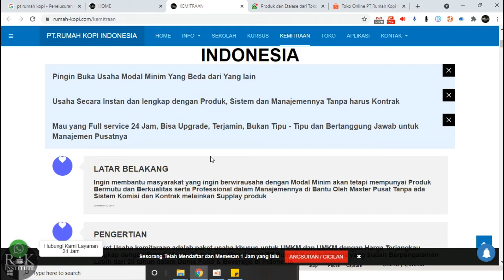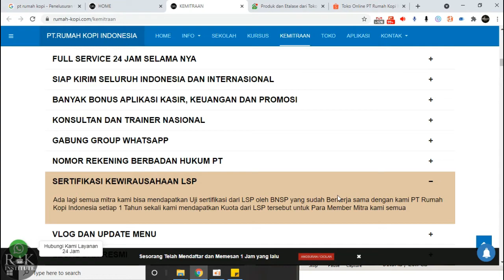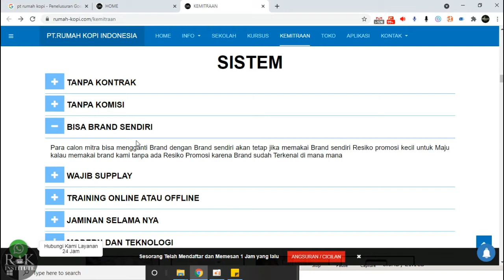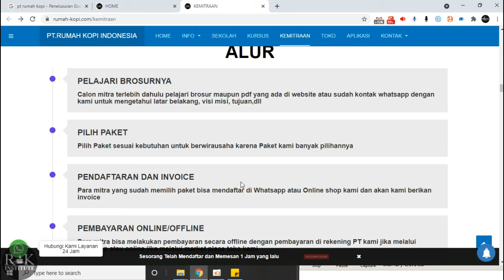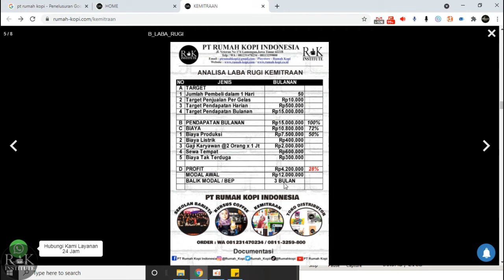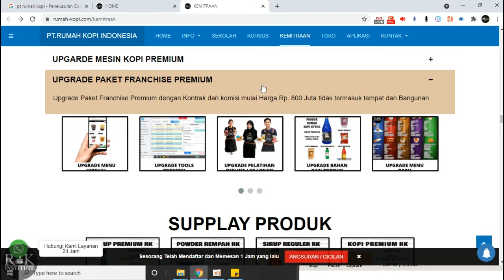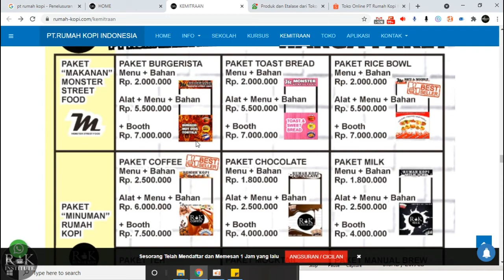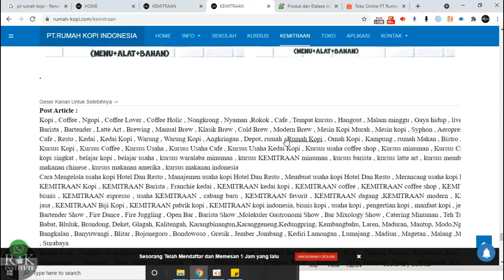TONTON SAMPAI HABIS - PROFIL KEMITRAAN FRANCHISE RUMAH KOPI MINI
Paket Franchise/Kemitraan

Promo Bulan Ini :
Gratis Robot Franchise
Gratis Ongkir Jatim
Beli 1 Gratis 1

Angsuran/Cicilan :
Tokopedia